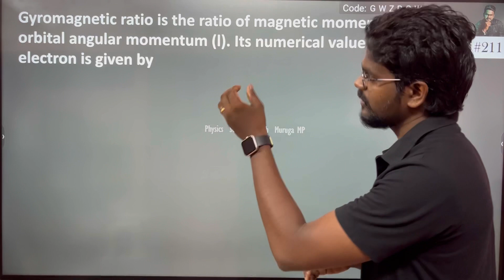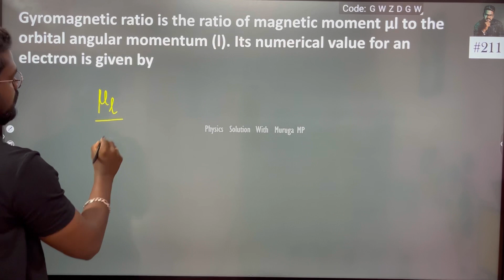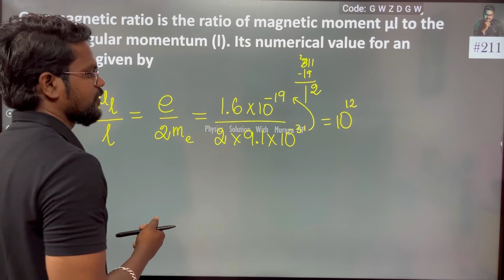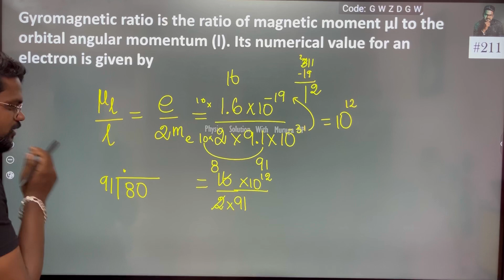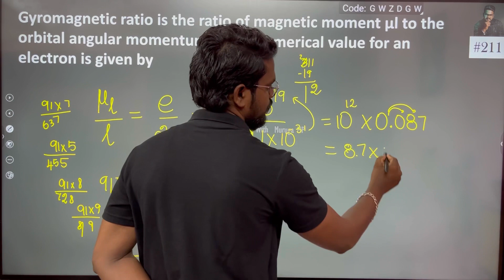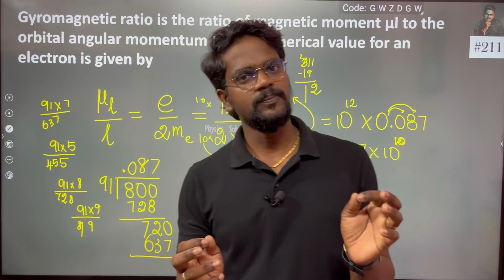Gyromagnetic ratio is the ratio of magneticmoment μ l to the orbital angular momentum (l)